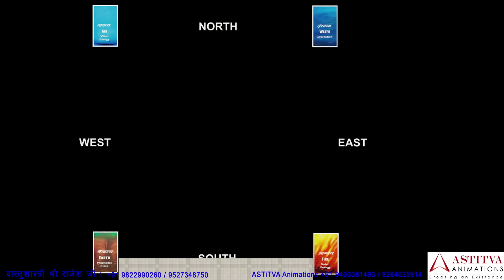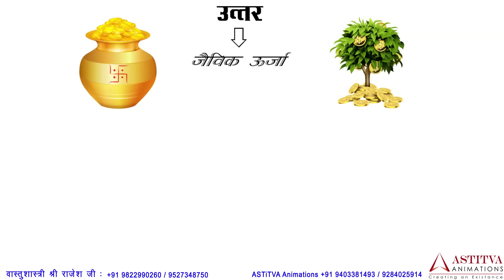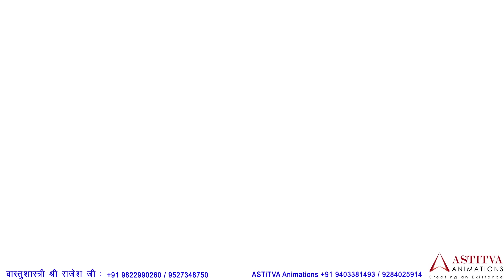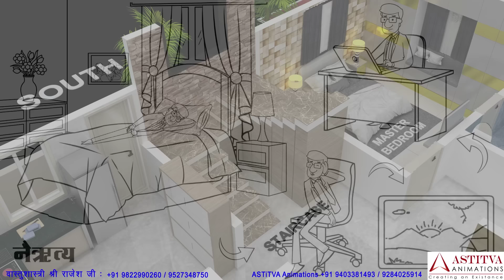East Facing House Plans Vastu | Vastu Shastra For Home | vastu shastra home plan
East Facing House Plan I Vastu Shastra For Home | घर का वास्तु शास्त्र | 2BHK Home Plan I Vastu Tips I
Vastu Shastra For Home I Vastu Plan | 2bhk house plan east facing | east facing house plans vastu |
east facing house vastu I east facing house as per vastu I east facing vastu

Our Editing Software 👇

Amazing House Decoration Products 👇
Sofa Set 6 Seater 👇
Dining Table Set with Chair and Bench👇
Good Luck Jade Plant 👇
Family Tree Frame Set 👇
7 Running Horses Vastu Framed Painting 👇
3 Piece Set of Framed Wall Hanging Art 👇
Canvas Painting Mdf Frame 👇
Swami Vivekananda Painting 👇

इस विडिओ मे वास्तुशास्त्र के अनुसार आदर्श घर कैसे होना चाहिये इसके बारे मे जानकारी दि है | सोलर एनर्जी किस प्रकार घर के सद्सयो के लिये ऊर्जा प्रदान करती है ये भी बताया गया है | जीवन मे संघर्ष का प्रमाण कम करने के लिये हि घर वास्तुशास्त्र के अनुसार होना चाहिये |
ओपन प्लॉट मे वास्तुशास्त्र के अनुसार घर कैसे बनाना है इसपे इस विडिओ मे विस्तार से चर्चा कि है | तत्त्वो के अनुसार कौनसी दिशा क्या क्या होना चाहिये , उंचे उंचे पेड कि दिशा, कंपाऊंड वॉल कि उंचाई, मेन गेट कि दिशा इस पर भी ये विडिओ प्रकाश डालता है | घर के साइड मार्जिन्स कैसे कैसे होने चाहिये, सेप्टिक टॅंक, वॉटर टॅंक, कहा पे होने चाहिये ये भी बताया गया है | गार्डन, वॉटर फॉल, फौंटन इसकी दिशा भी का विवरण यहाँ पे किया है |
घर के बारे मे बताते हुए कहते है पोर्च पूर्व दिशा मे होना चाहिये | लिविंग रूम का निर्माण उत्तर दिशा मे हो तो घर सकारात्मक ऊर्जा से भर जाता है | वास्तुशास्त्र के अनुसार पूजा रूम ईशान्य दिशा मे, किचन अग्नेय दिशा मे, मास्टर बेडरूम नैऋत्य दिशा मे होना चाहिये ये यहा पे बताया है | और क्यो होना चाहिये इस के बारे मे भी चर्चा कि है |
स्टेअरकेस  और  स्टोअर रूम दक्षिण दिशा मे योग्य होता है | टॉयलेट्स के लिये पश्चिम दिशा बताई गइ है | चि. बेडरूम का निर्माण वायव्य दिशा मे है | चंचलता ये इस दिशा का मुख्य गुणधर्म है | इस प्रकार ओपन प्लॉट मे घर का निर्माण वास्तुशास्त्र के अनुसार करते है | और वास्तुशास्त्र के अनुसार बनाये हुए घर मे हमेशा हि भाग्य कल्प कि संभावना होती है |
This video gives information about how an ideal house should be according to Vastu Shastra How solar energy provides energy to the members of the household is also explained In order to reduce the evidence of conflict in life, the house should be according to Vastu Shastra
How to build a house according to Vastu Shastra in open plot is discussed in detail in this video This video also sheds light on which direction should be according to the elements, the direction of the tall tree, the height of the compound wall, the direction of the main gate. How the side margins of the house should be, septic tank, water tank, where should it be? Gardens, waterfalls, fountains are also described here...
Explaining about the house, it is said that the porch should be in the east direction If the living room is built on the north side, then the house is filled with positive energy According to Vastu Shastra, the worship room should be in the northeast direction, the kitchen should be in the southeast direction, the master bedroom should be in the southwest direction. And there is a discussion about why it should be
The staircase and store room are south facing West direction is indicated for toilets Chi. The bedroom is facing northwest Agility is the main attribute of this direction This is how we build a house in an open plot according to Vastu And in a house built according to Vastu Shastra, there is always the possibility of destiny...

Learn Vastu shastra I Part 01 वास्तुशास्त्र परिचय, वास्तुदोष उत्पत्ति व उपाय । What is Vastu shastra

Related Queries of Vaastushashtra Tips and Tricks -
Vastushastra for home
Ghar Ka vastu Shastra
घर का वास्तु शास्त्र कैसा होना चाहिए
घर का नक्शा वास्तु के अनुसार
वास्तु शास्त्र के अनुसार घर का नक्शा
east facing vastu
east facing house vastu
east facing house plans as per vastu
vastu shastra for home in hindi
east facing house as per vastu
Direction of Temple as per vastu
Direction of Main Gate as per vastu
Direction of Water Tank as per vastu
Direction of Kitchen as per vastu
Direction of septic tank as per vastu
Direction of Bathroom as per vastu
Direction of Staircase as per vastu
ghar ka naksha kaise banaye 3d
east facing house vastu in hindi